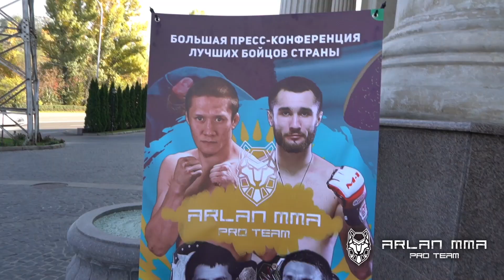VLOG БОЛЬШОЙ ПРЕСС-КОНФЕРЕНЦИИ ARLAN MMA PRO TEAM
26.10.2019 в Алматы состоялась уникальная пресс-конференция с участием лучших бойцов страны.